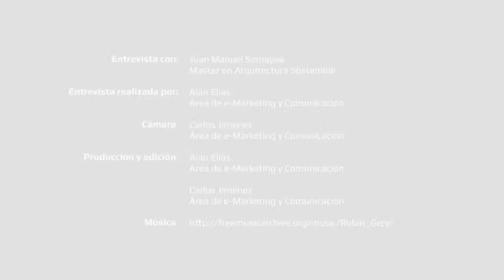Maestría en Optimización Energética de Edificios